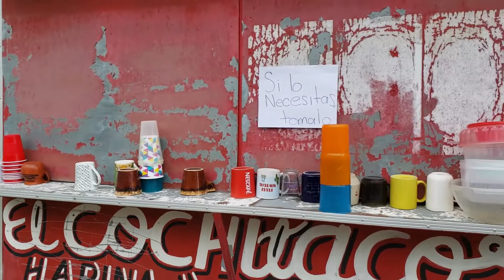Depurando la cocina de mi mama, sin preguntarle 😱😨